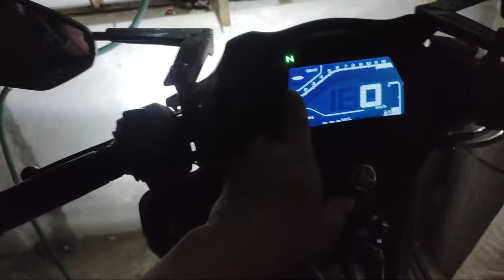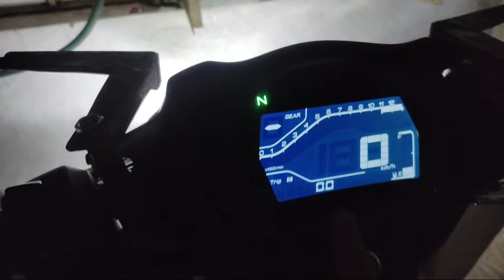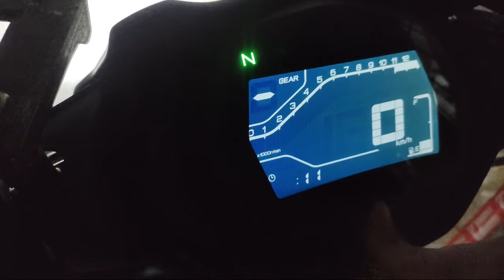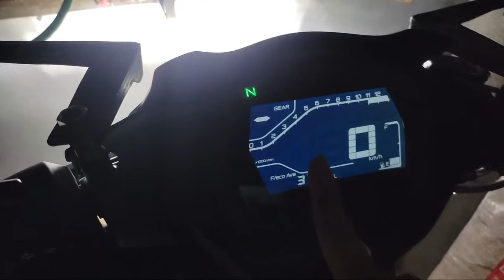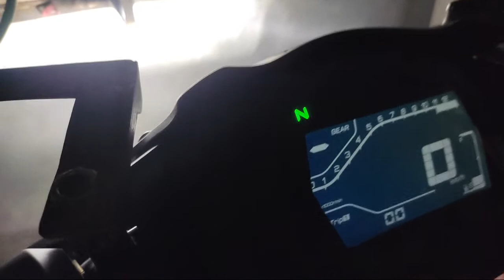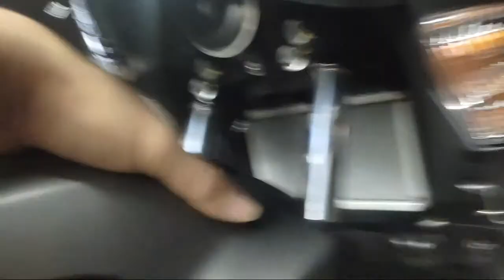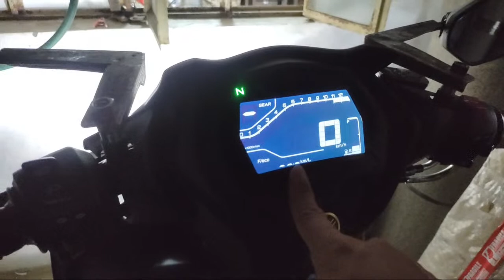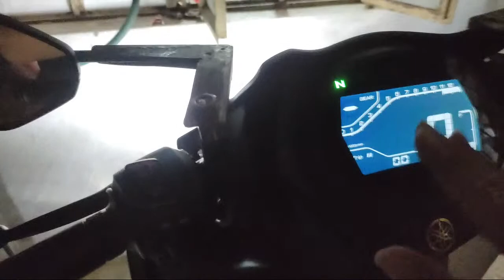Sniper 155 VVA Instrument Panel | Basic and Advance Understanding